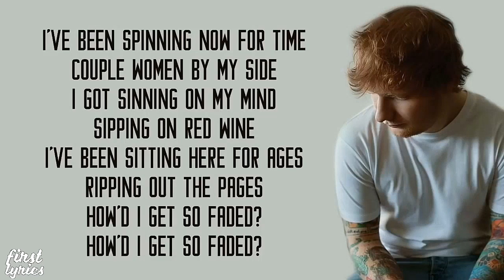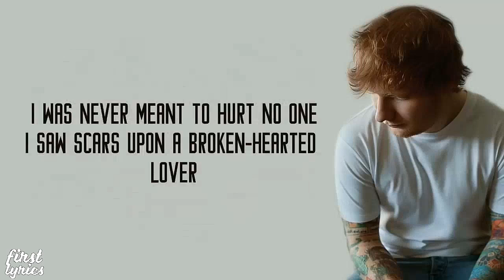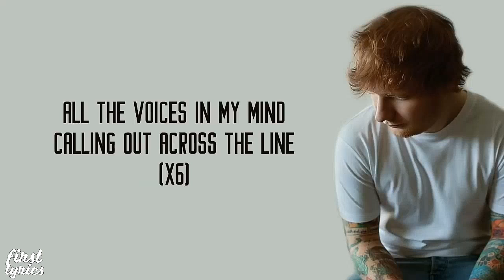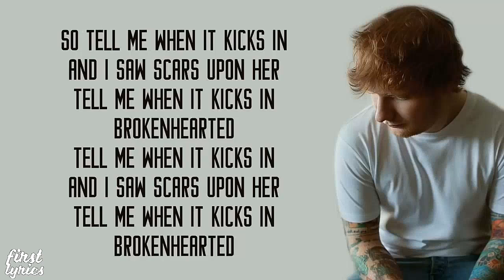Ed Sheeran - Bloodstream - Lyrics